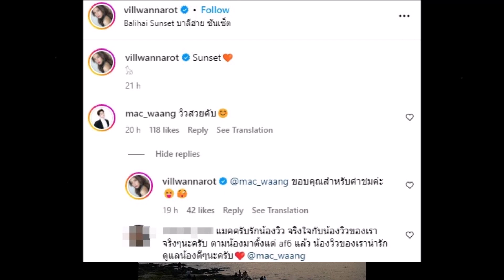กรี๊ด! เปิดคอมเมนต์ แม็ค วีรคณิศร์ ถึง วิว วรรณรท สื่อถึงอะไรเอ่ย